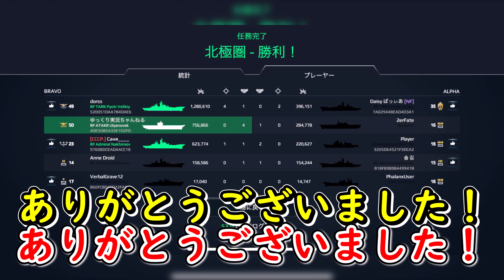【Modern Warships】核編成のウリヤノフスク【ゆっくり漫談実況】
youtubeの依頼的ななんやかんやはこちらまで
●切り抜きに関して
tik-tokに切り抜きはご自由にしてもらって大丈夫です！
その際良かったらこのチャンネルに誘致してください！
リクエストは常時受け付けておりますが必ず動画にできるわけでない事をご了承ください

当チャンネルでお借りしているＢＧＭ・ＳＥ
魔王魂様

お借りしている画像
いらすとや様

お借りしている動画素材
YouTubeの素材屋さん

お借りしたツール：ゆっくりムービーメーカー様